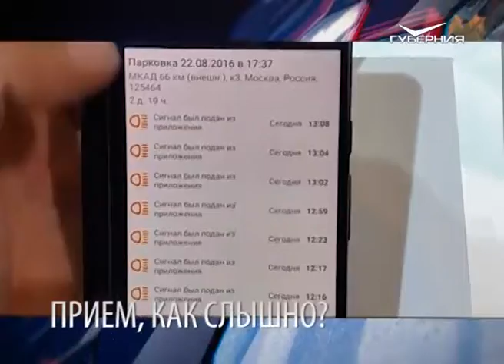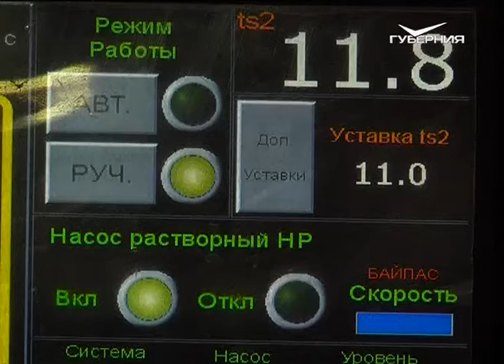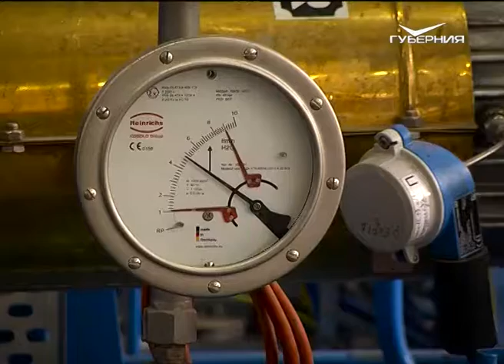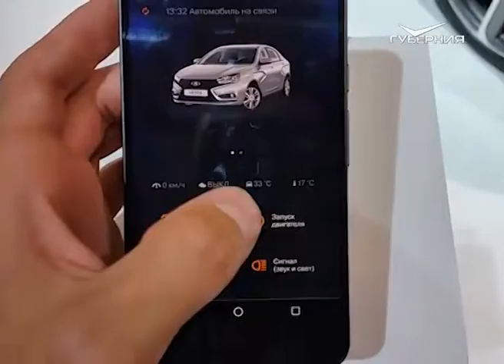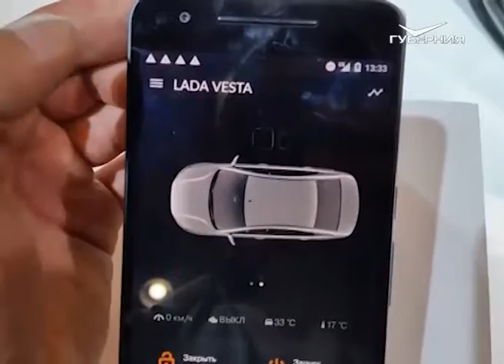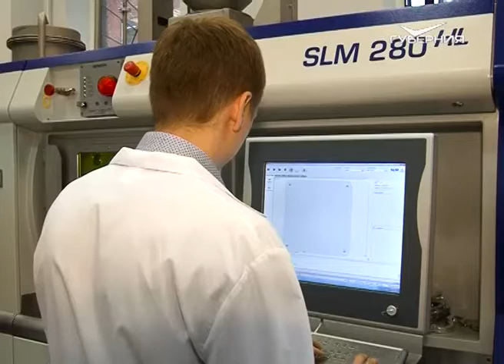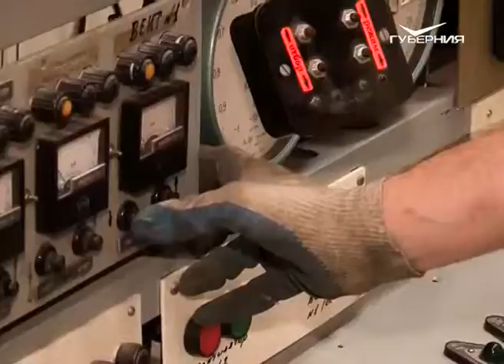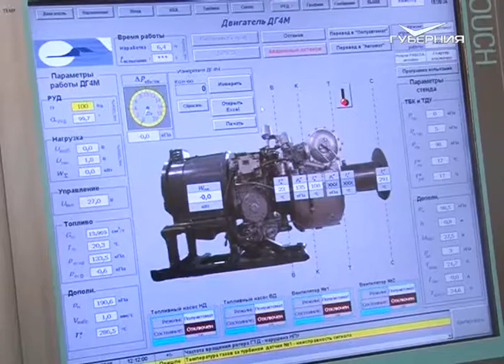Время инноваций 12.09.2016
Энергоэффективные инновации. Производство капролактама по новой технологии снизит себестоимость и количество вредных выбросов в атмосферу. О совместном проекте с “РОСНАНО” расскажем сегодня в программе.
Завести двигатель, открыть багажник, в один момент узнать, если машину увозит эвакуатор. Смартфон поможет в этом водителям отечественных авто. Все о новой платформе LADA CONNECT , разработанной на АВТОВАЗе, расскажем через несколько минут.
Печатать детали самолетного двигателя на 3D-принтере. Почему нет? В Самарском университете с помощью лазера и порошкового металла сплавили камеру сгорания. Как прошли испытания, расскажем сегодня.